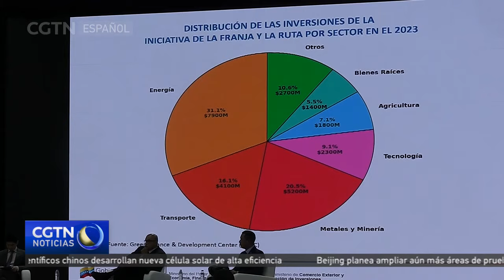China y Venezuela trabajan para incrementar aún más sus relaciones comerciales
Venezuela y China están experimentando un alza sostenida en sus relaciones comerciales. En los primeros ocho meses de 2024, Venezuela se posiciona como el país latinoamericano con el mayor aumento de sus vínculos con el gigante asiático. Además, gracias a los acuerdos firmados entre ambas naciones, se proyecta que las áreas de desarrollo en diversos sectores crezcan aún más.